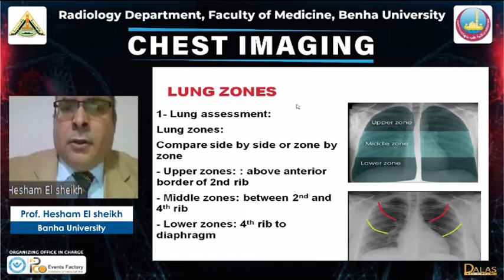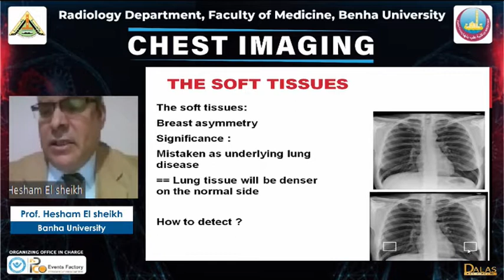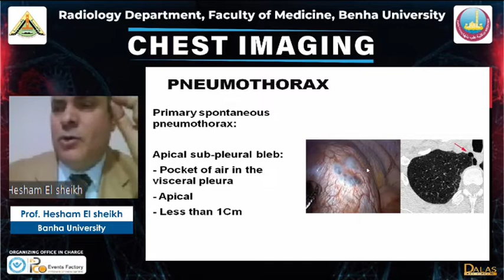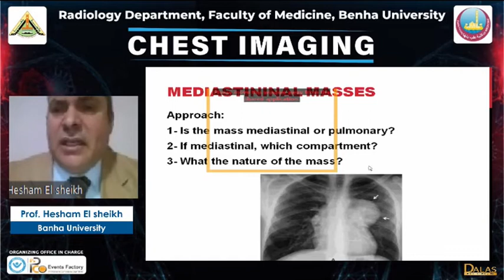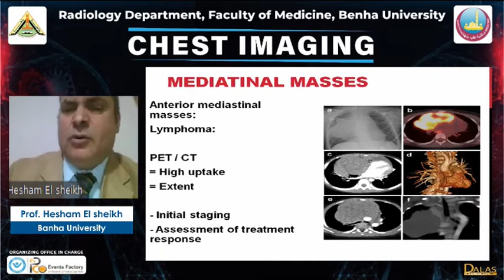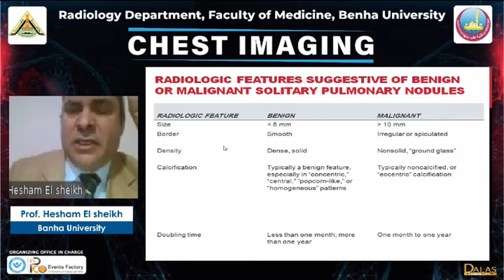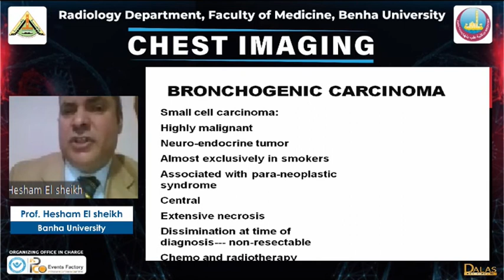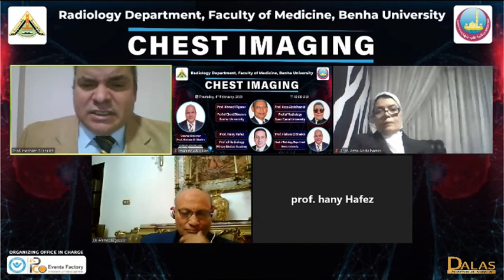Chest diseases _ Practical tips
Radiology Course
Chest Imaging
Prof. Hesham El Sheikh